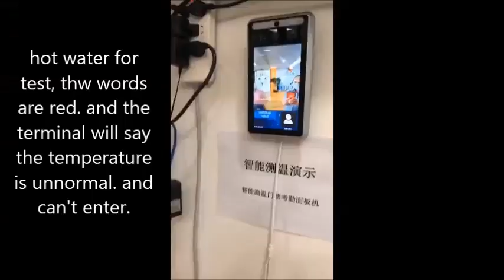ESCAM PVR800 Mask recognition & Temperature Measurement & Attendance & Access Terminal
Features:

1) Using Hisilicon 3516CV500 series high-performance CPU and Sony HD IMX327 / 200W HD image sensor
2) Adopt high-precision infrared temperature collector, non-contact automatic body temperature detection, accurate and efficient
3) Temperature monitoring range 30-45 ° C, accuracy HKUST ± 0.3 ° C
4) Real-time output of authentication results and voice prompts
5)Automatically identify unmasked personnel and provide real-time warning
6) Automatically register and record information, avoid thermal operations, improve efficiency and reduce missing information
7) Using monocular live detection, face recognition distance 0.3-1 meters, photos, video anti-fake
8) Unique face recognition algorithm accurately recognizes the face, the face recognition time is less than 500ms, supports 10,000 face contrast